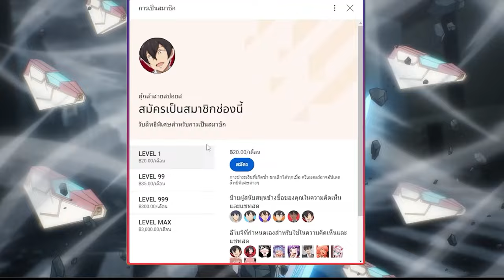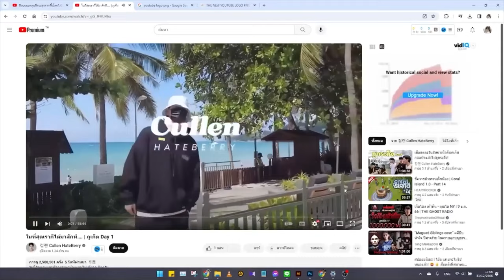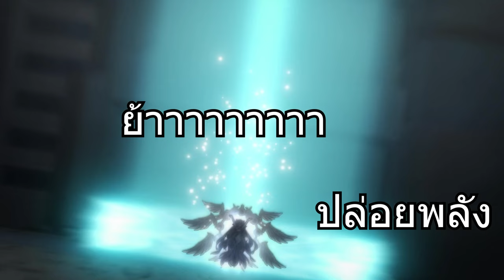สปอยอนิเมะ | พิชิตรัก พิทักษ์โลก ภาคที่ 5 ตอนที่ 6 ⚔️🌍🔥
⚡ ชื่อเรื่อง :: พิชิตรัก พิทักษ์โลก ภาคที่ 5

00:00 เปิดคลิป
00:24 Youtube Premium
01:14 ตอนที่ 6